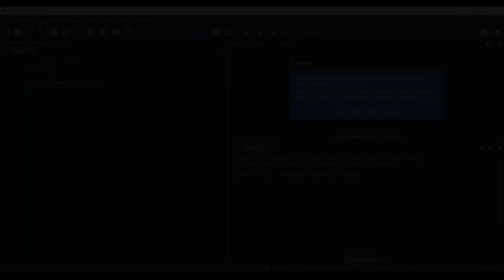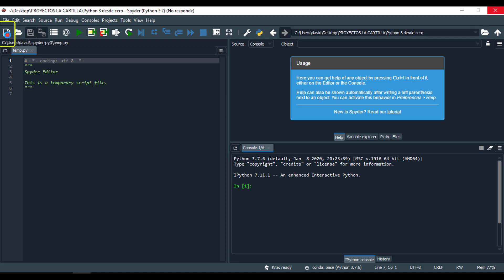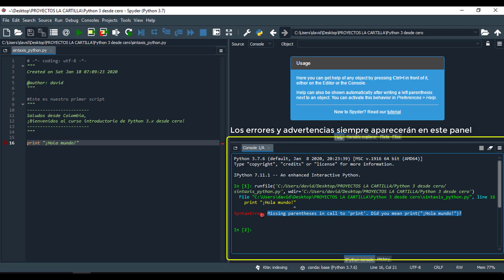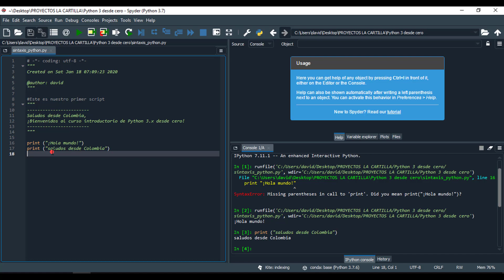7. Cómo crear y ejecutar scripts en Python ¡Hola mundo! | Curso de Python 3 desde Cero | La Cartilla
¡¡Hola mundo!!

Así es, en este tutorial de La Cartilla crearemos nuestro primer script en Python 3 para reproducir el emblemático !hola mundo!

No te pierdas algunos consejos que te serán de ayuda para mejorar tus proyectos en Python.

Recuérdalo: ¡si lo aprendiste, compártelo con alguien más¡